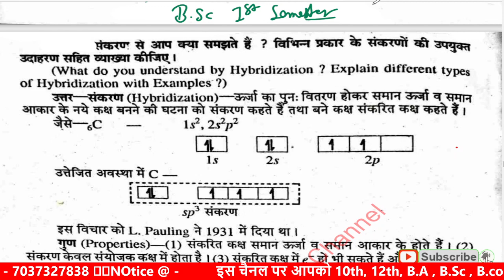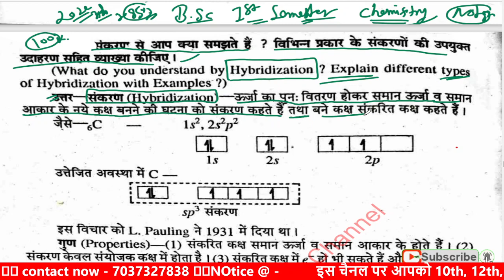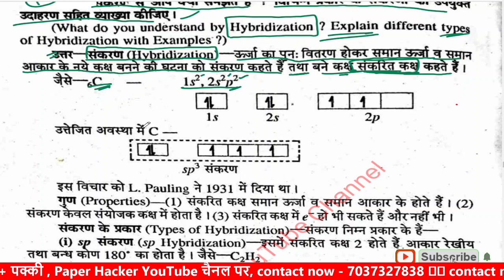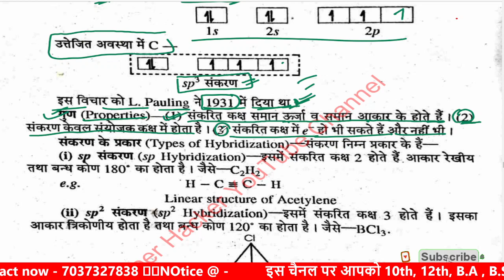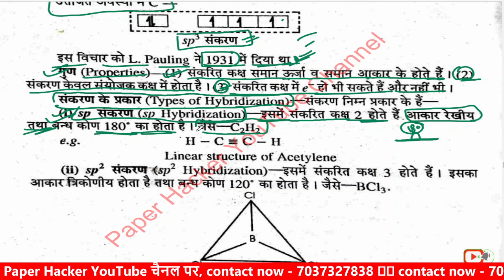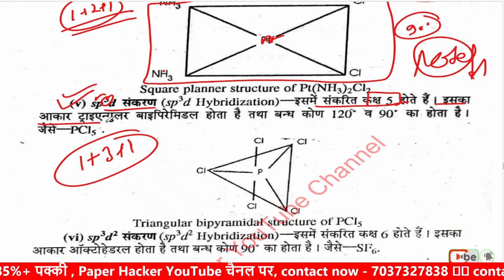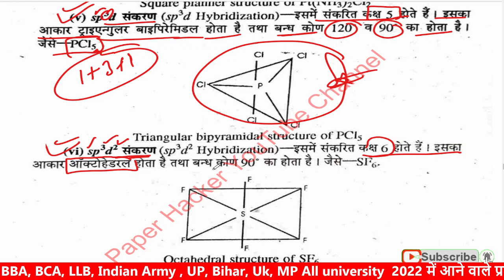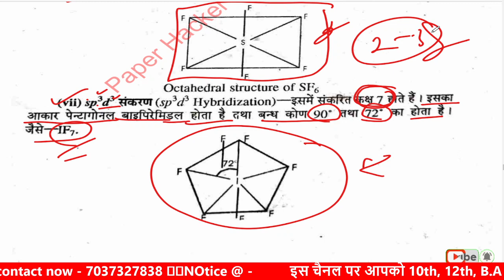संकरण को समझाइए व प्रकार / hybridization and type / Bsc 1st semester Chemistry / important question